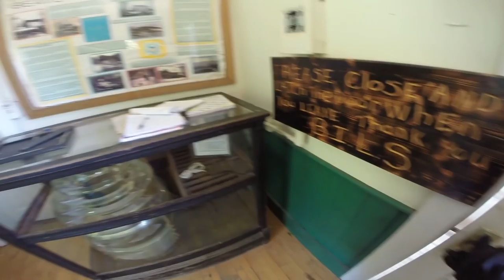Girlfriend Runs Over Snake! Beaver Island Dual Vlog.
Ky runs over a snake as we brap around Beaver Island on vacation!

Save 15% on Brightest LED Blinkers on the market from HighTechSpeed!